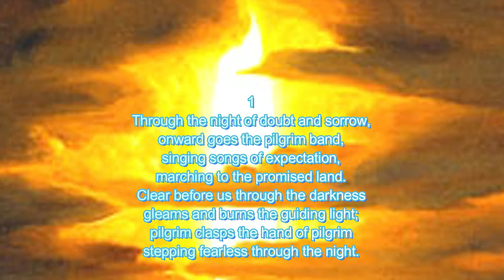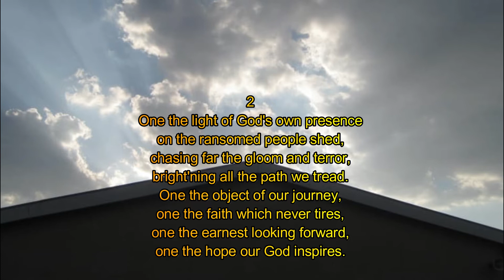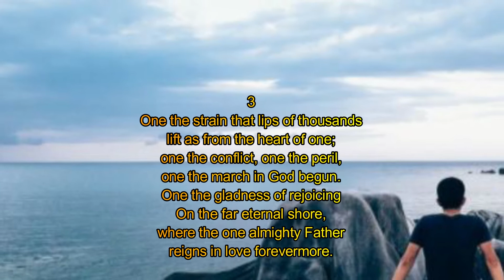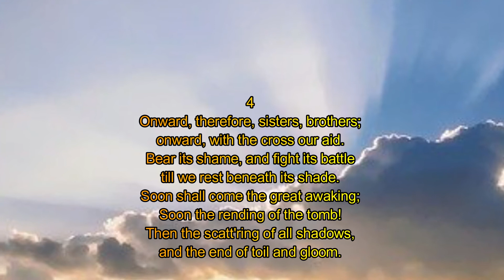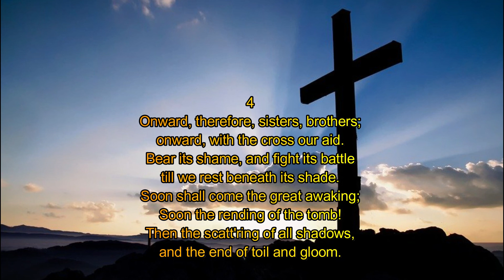327 Through the Night of Doubt and Sorrow